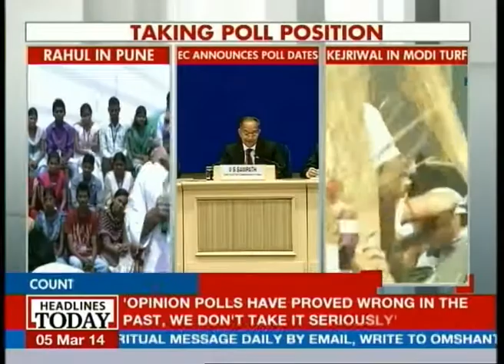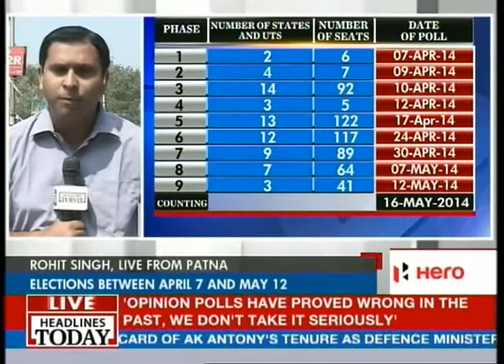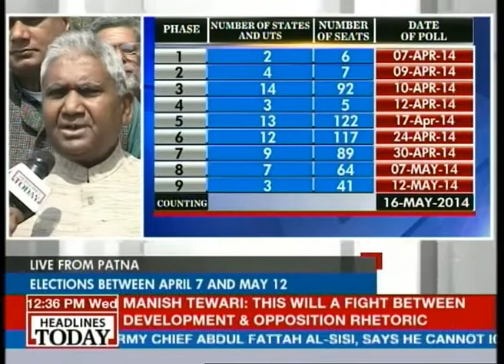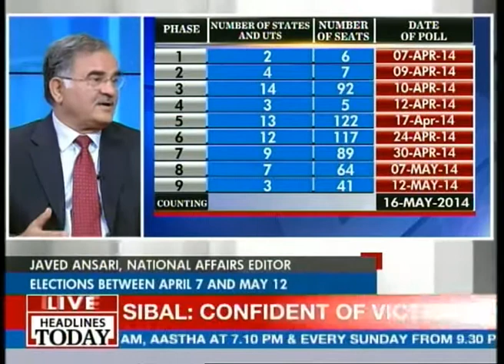Will Congress-RJD alliance manage to work its magic in Bihar?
With the Lok Sabha polls being held in six phases in the state of Bihar, the political climate in one of the most pivotal states of the Hindi heartland is going to be high for a considerable length of time. Ram Chandra Purove, President of RJD, sounded confident of the RJD-Congress alliance doing well in the state.